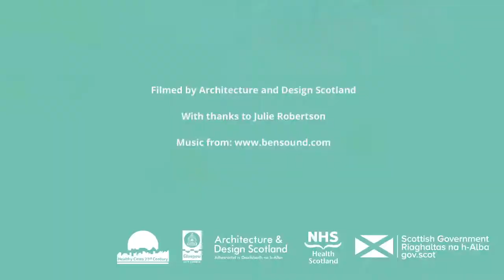Julie Robertson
This video was developed and exhibited at the inaugural Making Place 2019 conference on the 10th June 2019 and is part of a set of eight videos looking at how the Place Standard tool was applied in the eight feature Scottish and International projects. This video interview is with Julie Robertson from Dundee City Council.